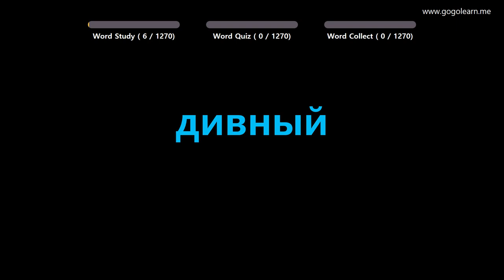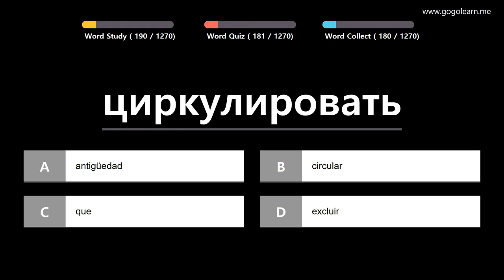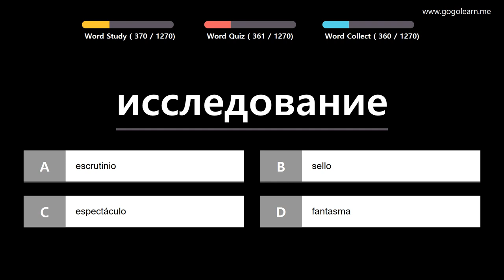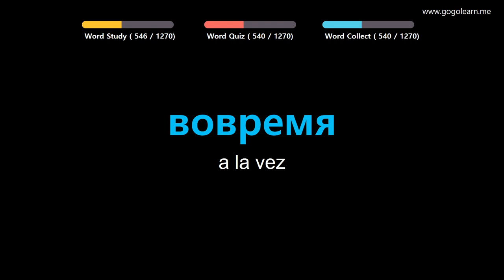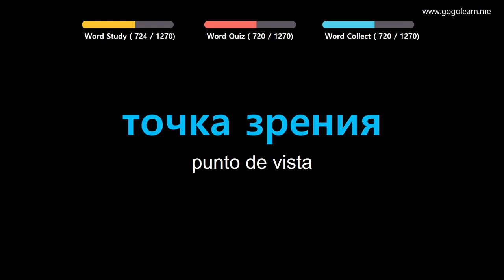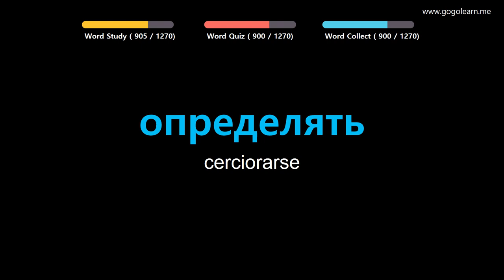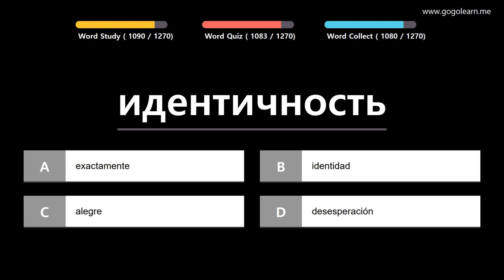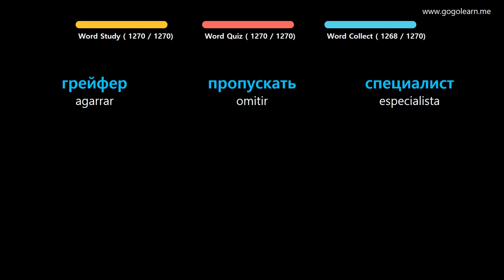Aprender Ruso | Vocabulario Ruso estudiante | Golearn